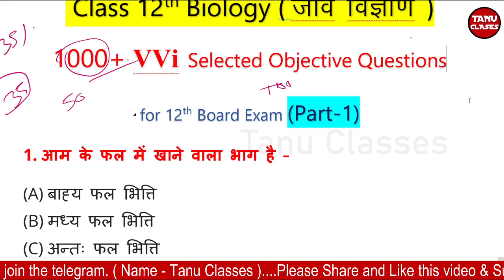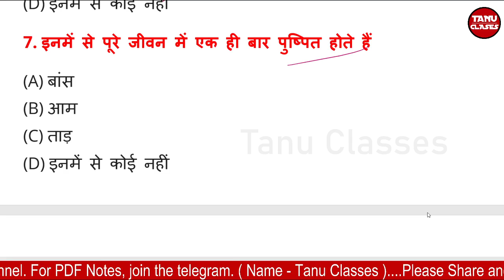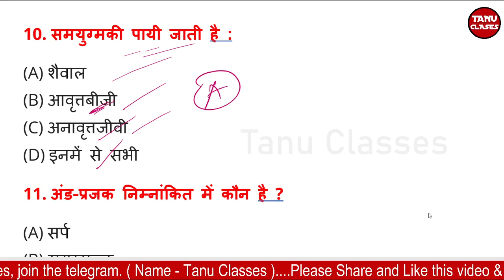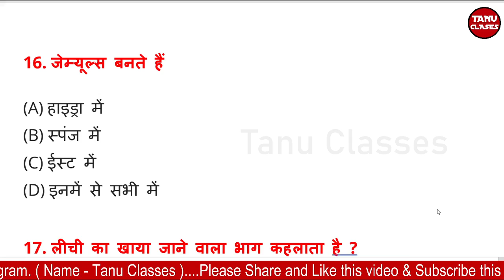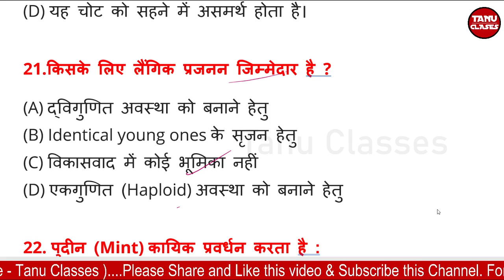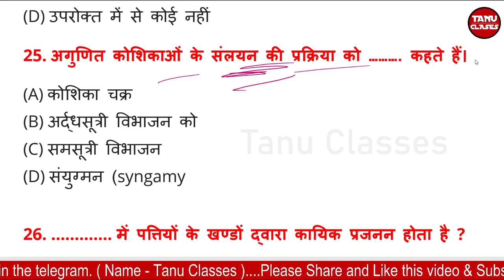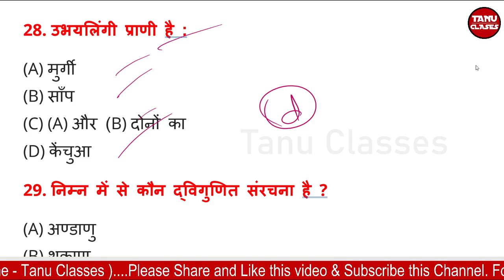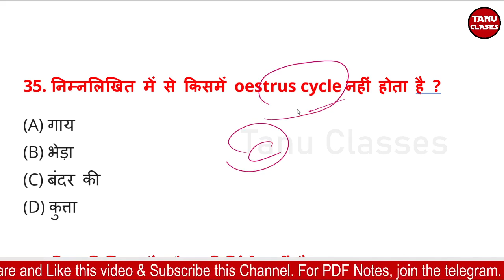12th biology vvi question 2022 | 12th biology vvi objective question|Biology most important question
biology ka objective question 12th class,bseb biology model paper 2022 class 12,Biology model paper solution 2022

bio objective question in hindi 12th
biology 2022 important question
biology class 12 bihar board 2022
biology class 12 important questions 2022 bihar board

biology ka subjective question
biology ka vvi question
biology subjective question 2022
bihar board biology class 12

Biology ka objective question
vvi question 2022 12 Biology subjective
vvi biology questions
Biology vvi question 2022
12th Biology vvi question 2022

bseb biology objective 2022
bseb biology model paper 2022

Biology most important question in Hindi class 12 Bihar board
Biology most important question 2022

bihar board Biology model paper 2022
bihar board biology question

biology class 12 objective 2022 vvi
biology class 12 vvi objective 2022
Biology ka vvi question objective

model paper Biology 12th 2022
model paper biology
model paper Biology ka